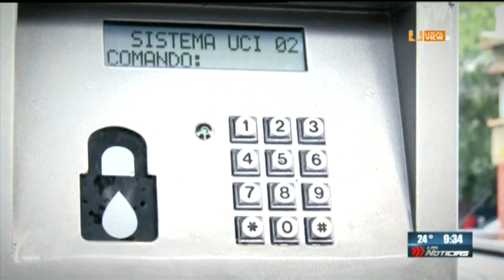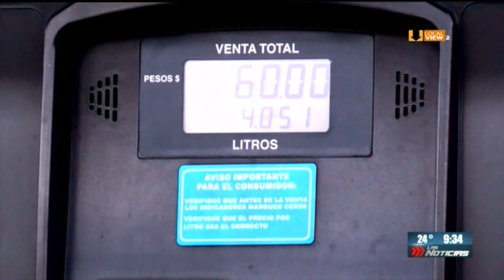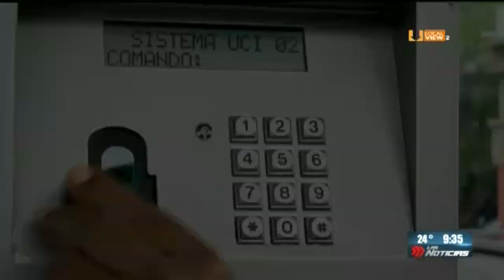La venta de litros incompletos de gasolina. Una práctica común